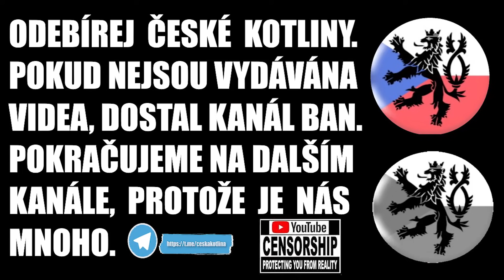Lubomír Volný a Marian Bojko o dnešním dni ve sněmovně a o zrušení stránky Mgr. Lubomír Volný ☝👀✔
Lubomír Volný (* 3. července 1973) je český učitel a politik, od října 2017 poslanec Poslanecké sněmovny PČR, v letech 2016 až 2020 zastupitel Moravskoslezského kraje, bývalý člen hnutí Svoboda a přímá demokracie (SPD), od roku 2019 předseda hnutí Jednotní – alternativa pro patrioty (JAP).

Marian Bojko (* 25. prosince 1962, Karviná) je český politik a báňský záchranář, od října 2017 poslanec Poslanecké sněmovny PČR, v letech 2016 až 2020 zastupitel Moravskoslezského kraje, bývalý člen hnutí SPD a hnutí JAP, od roku 2021 člen strany VOLNÝ blok.